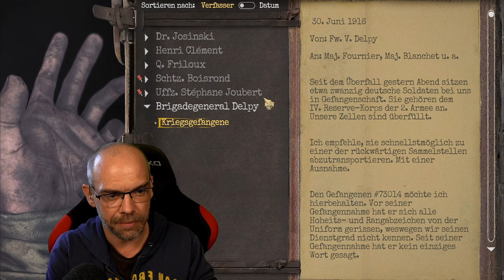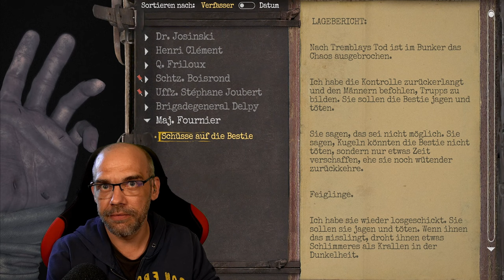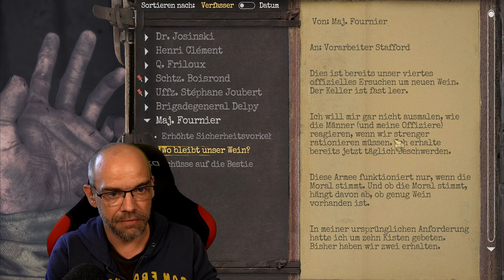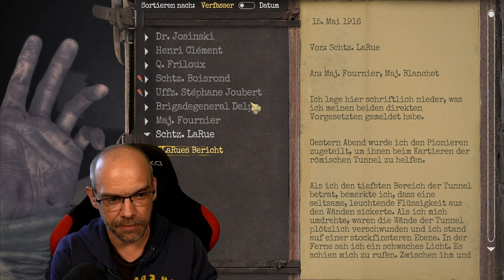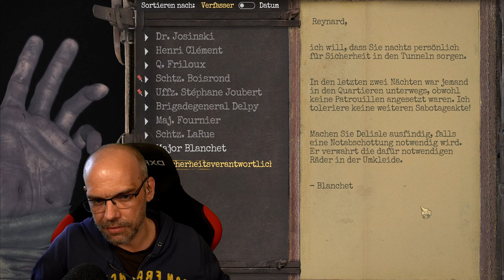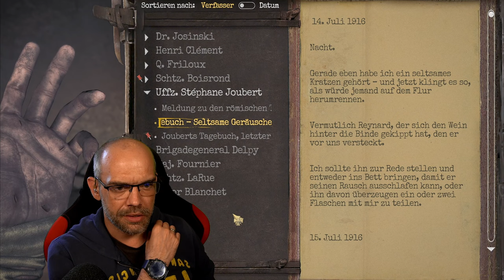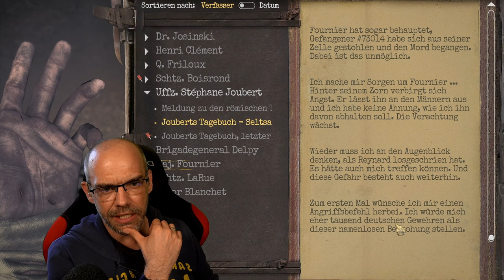AMNESIA: The Bunker [002] Es kommt durch die Löcher in den Wänden | German Gameplay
Du wirst während des Ersten Weltkriegs allein in einem trostlosen Bunker zurückgelassen. Mit nur einer Kugel in der Trommel musst du dich den Schrecken der Dunkelheit stellen. Sorge dafür, dass das Licht unter keinen Umständen ausgeht, halte durch und schaffe es lebend hinaus. Ein überaus intensives Horrorerlebnis.

▪ TITEL: AMNESIA: The Bunker
▪ PLATTFORM: PC
▪ GENRE: Survival Horror | AA-Horror
▪ RELEASE: 2023
▪ STUDIO: Frictional Games
▪ PUBLISHER: Frictional Games
▪ USK18 / PEGI18
▪ Der Entwickler beschreibt die Inhalte wie folgt: